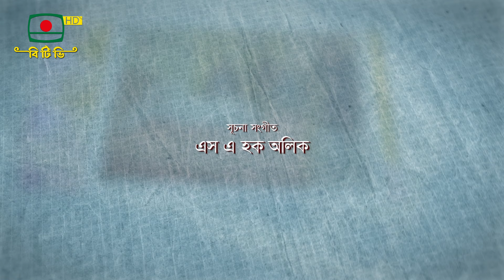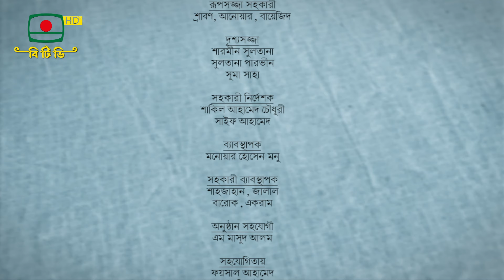ফেরারি সুখ - ধারাবাহিক নাটক পর্ব -১১ Serial Drama: Ferrari Sukh EP- 11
ধারাবাহিক নাটক : ” ফেরারি সুখ “
পর্ব : ১১
রচনা ও নির্দেশনা : ফজলুল হক আকাশ
অভিনয়ে : মাহমুদুল ইসলাম মিঠু, গোলাম ফরিদা ছন্দা, এস এ হক অলিক, জয়রাজ, শর্মিন ইসলাম, শফিক খান দিলু, সতির্থ রহমান রুবেল, সঞ্চিতা দত্ত, মাসুম রেজওয়ান, ফারজানা মিহি, সানজিদা মিলা, তরিকুজ্জামান তপন, হোসাইন নীরব
প্রযোজনা : ইয়াসমিন আক্তার

Serial Drama: "Ferrari Sukh "
EP-11
Written and Directed by: Fazlul Haque Akash
Starring : Mahmudul Islam Mithu, Golam Farida Chanda, SA Haque Alik, Jayraj, Sharmin Islam, Shafiq Khan Dilu, Satirth Rahman Rubel, Sanchita Dutta, Masum Rezwan, Farzana Mihi, Sanjida Mila, Tarikuzzaman Tapan, Hossain Nirav
Produced by: Yasmin Aktar